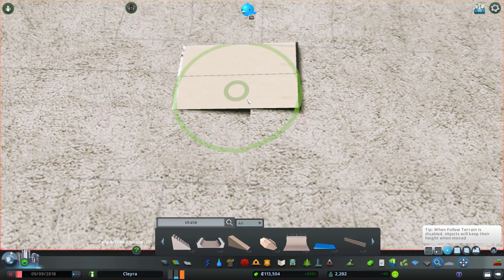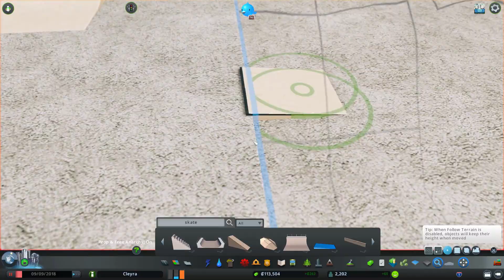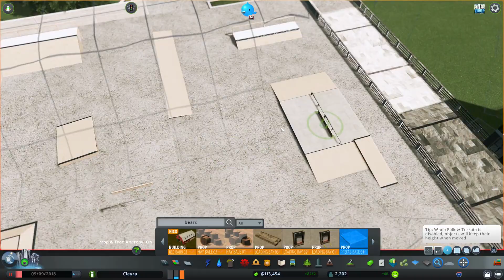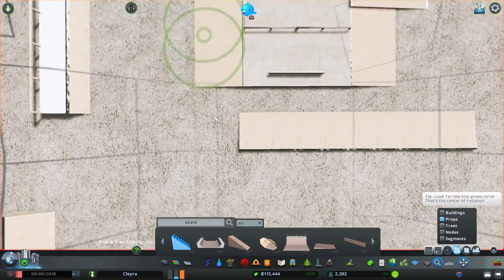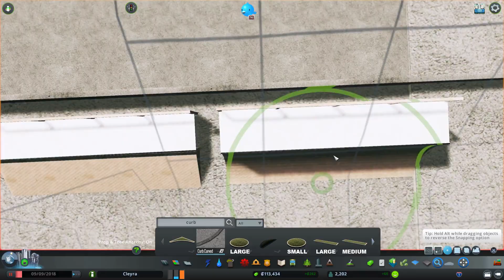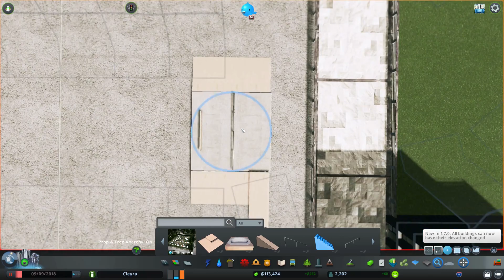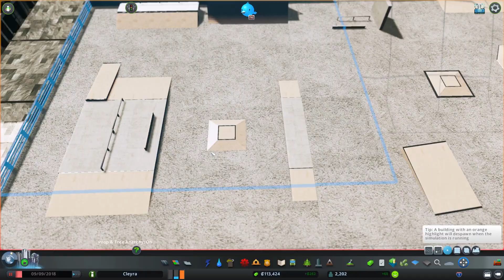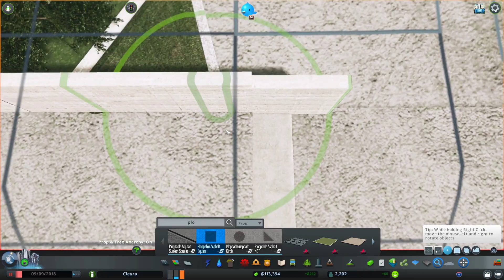Cities: Skylines | Cleyra - 6 - Lighthouse, Beach , Skatepark and Ocean Restaurant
Hi everyone, in this part i will show you the Dawn Town Beach and the simple beach intersection. Also there are two build parts, one is a realistic Skate Park and the other one is an Ocean Restaurant.
This two build are small things for the big final of Dawn Town. Its a modern residential district build in two level. The complete build and presentation comes in the next video.

00:00 Intro cinematic
01:34 Skate Park build
11:19 Ocean Restaurant build
27:07 End Cinematic

Special thanks to DeCzaah for creating the  animations and many custom assets for Cleyra.